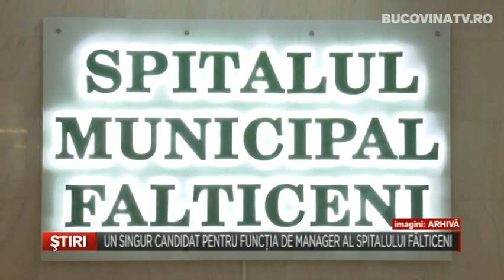Un singur candidat pentru functia de manager al Spitalului Falticeni